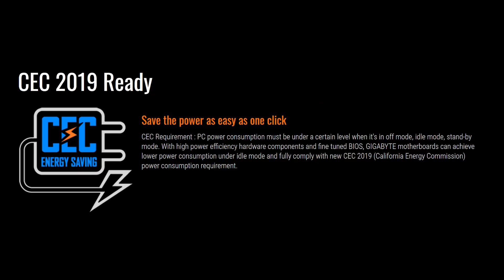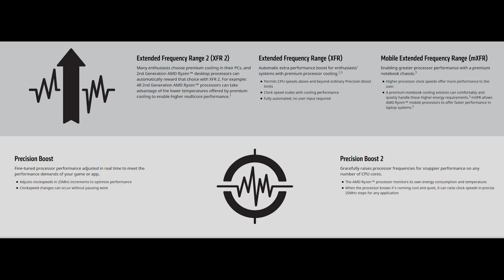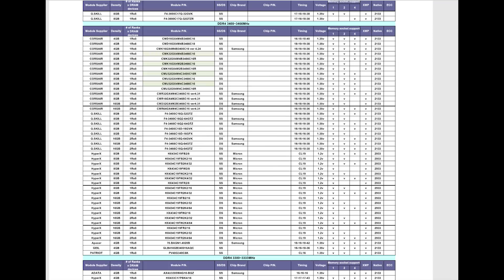Will you miss out if you don't upgrade your motheboard for Ryzen +?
Besides a few key features of the the x470 chipset like the updated xfr 2.0 technology and better power delivery there isn't a compelling reason to me buy the new motherboards except maybe for Ram compatibility and speed improvement.

Pre-Order The New Ryzen CPUs.

HELP MY CHANNEL GROW - We hit our 7500 goal (giveaway coming)!

Sources
Amd.com
Gigabyte.com